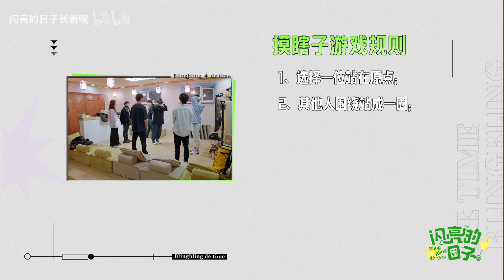《20220221》〈閃亮的日子長著呢〉【閃亮的日子】花絮：王晨藝被好友騙得團團轉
閃亮的日子長著呢 第一番